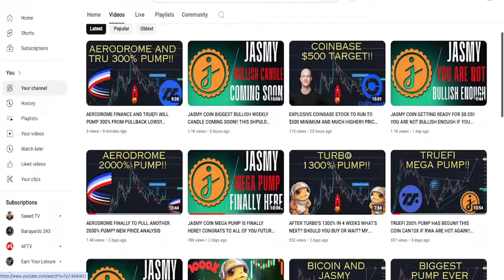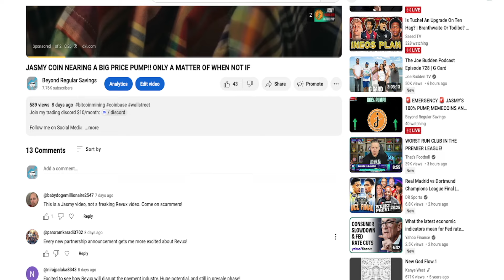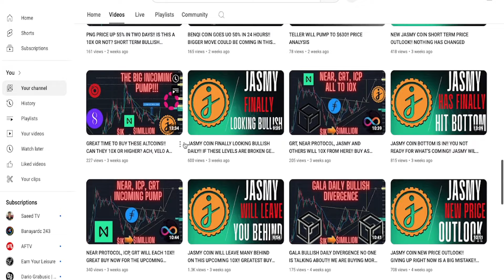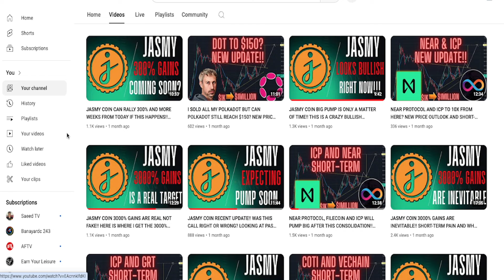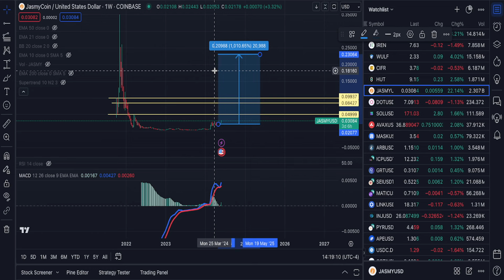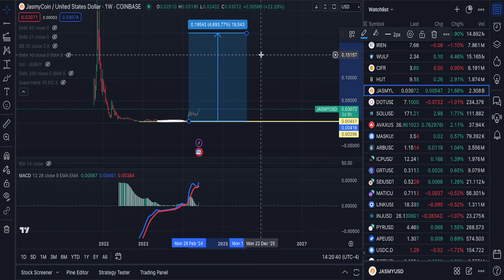JASMY COIN FINALLY UP 100% AFTER 80 DAYS CONSOLIDATING!! MORE BIGGER PUMP COMING SOON